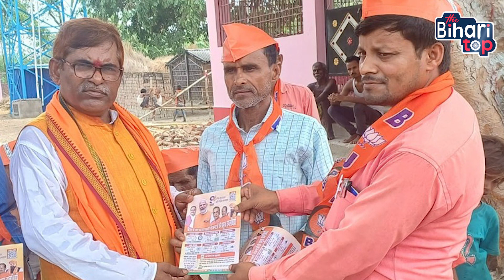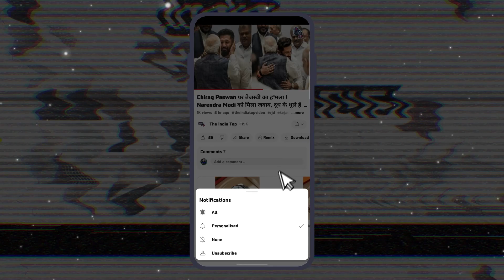Sahani को BJP ने दिया झटका इस नेता को मिला बड़ी जिम्मेदारी! 2024 चुनाव से पहले मल्लाह Vote को लेकर..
Mukesh Sahani को BJP ने दिया झटका इस नेता को मिला बड़ी जिम्मेदारी ! 2024 चुनाव से पहले मल्लाह Vote को लेकर Damage Control !